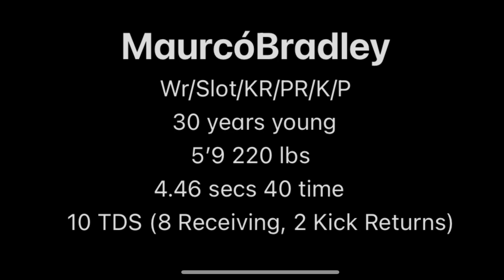Maurco Bradley’s 2021 AFA Championship Spring Season Highlight Tape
Maurcó Bradley
2021 AFA Champion
30 years young
Sub 4.4 40
5’9 220lbs